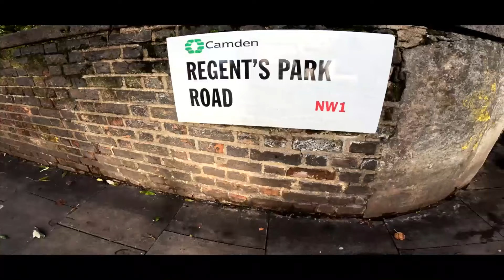Camden Goods Yard, Camden | Benham & Reeves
First Phase Launch - Primrose House at Camden Goods Yard

Camden Goods Yard is excellently located, with good transit links via Chalk Farm, Camden Road, and Camden Town stations, as well as King's Cross St Pancras station nearby providing easy connectivity to explore the city and beyond. Exciting amenities includes a new 48,000-square-foot Morrisons supermarket, a rooftop Farm-to-Fork Restaurant, and a broad selection of commercial and workplaces

* 8 acre site featuring landscaped public open space
* 9 mins walk to Camden Town station
* 178,000 sq ft of space for shops, restaurants and cafés
* New flagship 55,000 sq ft Morrisons supermarket onsite